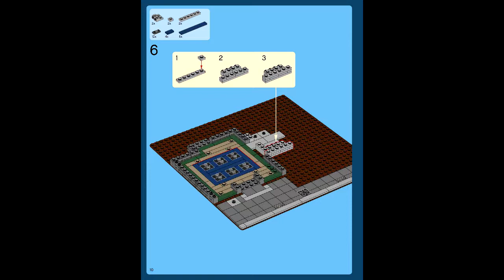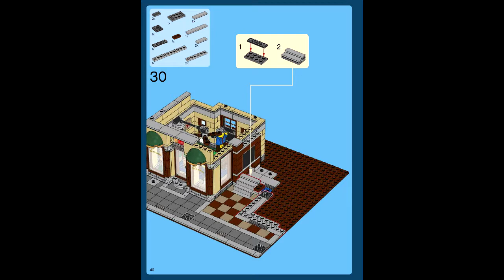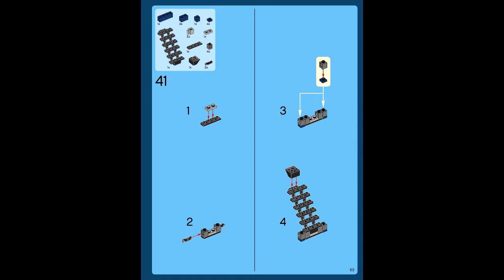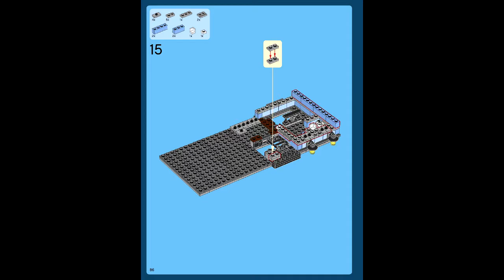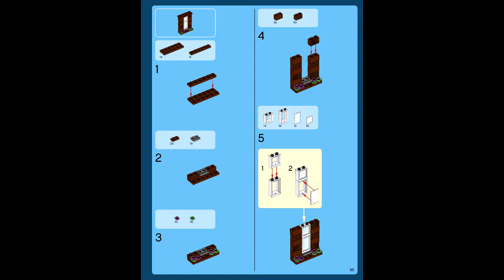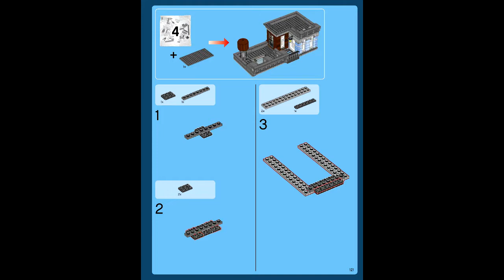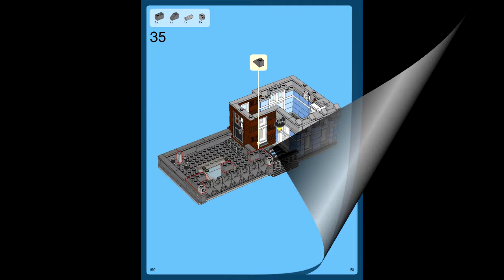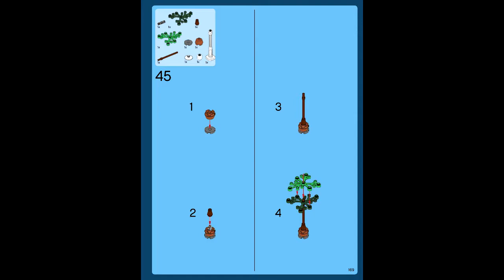LEGO 10246 - Detective's Office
Theme: LEGO Advanced Models
Set Number: 10246-1
Official Piece Count: 2262
Year Released: 2015
Minifigure Count: 6 minifigures with assorted accessories: Detective Ace Brickman, Al the barber, dart player, pool player, police woman and a mysterious lady in red
Dimensions (LxWxH): 58cm x 37.5cm x 10cm